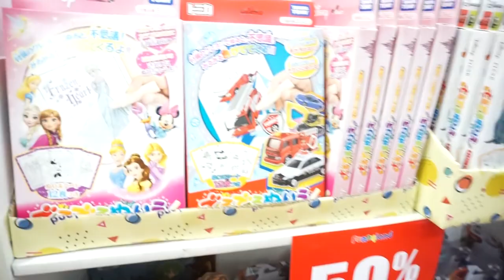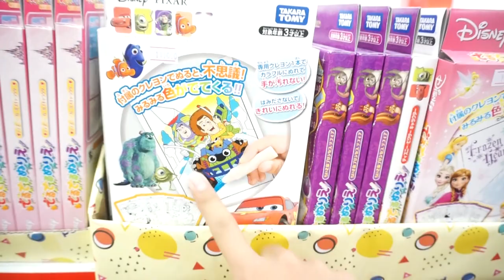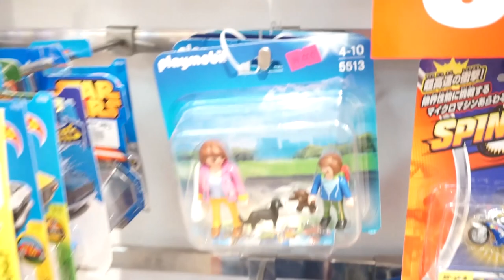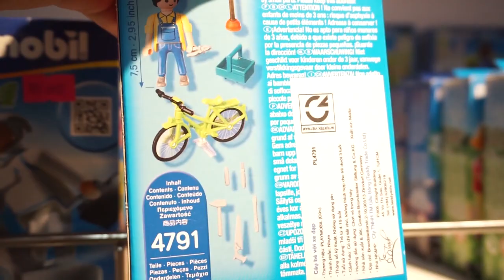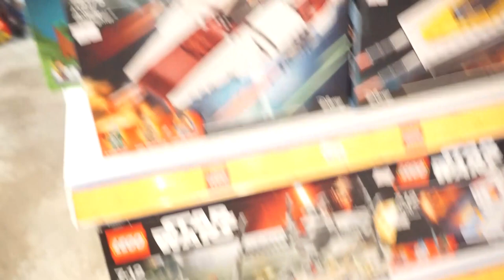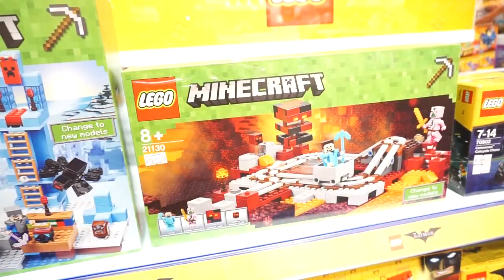Cuối tuần ở Cresent Mall - Trại hè Lego | My weekend in a Mall | Hang Out with Simon